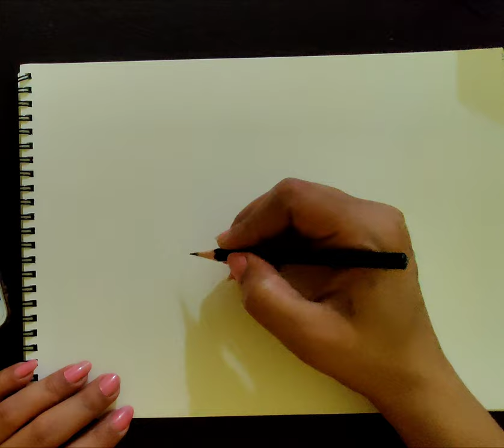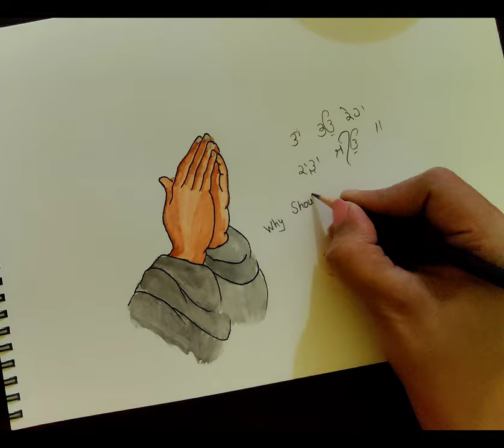Easy art drawing tutorial with water colours 🎨 || Drawing art with water colours 🎨sketchcreativity